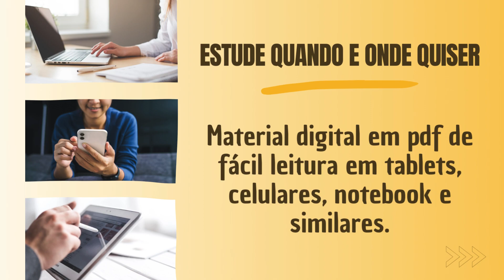Apostila IF BAIANO 2024 Técnico em Agropecuária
➔ Cadastre-se para receber atualizações de todos os concursos 2023. Adquira agora sua apostila para o Concurso da IF BAIANO 2024 Técnico em Agropecuária